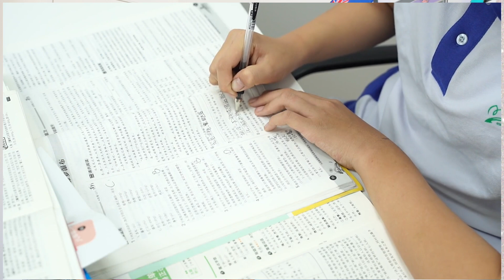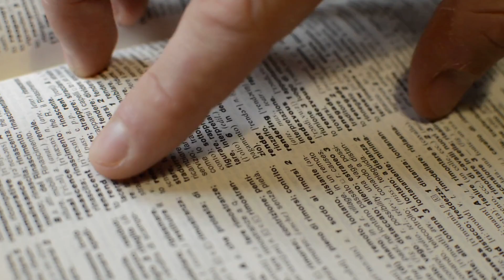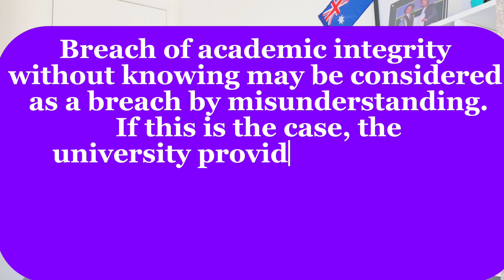Intellectual Theft & How To Protect Yourself Against It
Nepali student, returning to Australia after a festival celebration from Nepal, was arrested and deported to Nepal. He is accused of submitting the assignments bought online. In this video, I am providing information about plagiarism and the possible punishments and ways of staying away from this offence.